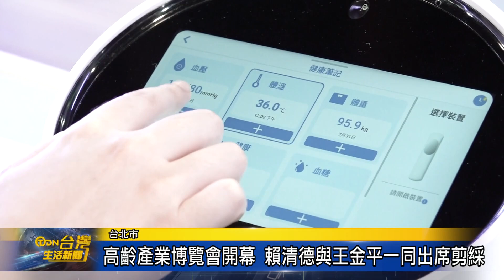高齡產業博覽會開幕 賴清德與王金平一同出席剪綵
高齡健康產業博覽會於世貿一館登場，開幕儀式邀請到總統賴清德、國科會主委吳誠文和生策會創辦人王金平等重要貴賓一同剪綵，展覽以「健康、智慧、快樂」三大主軸，豐富的內容的吸引大批民眾到場參加。